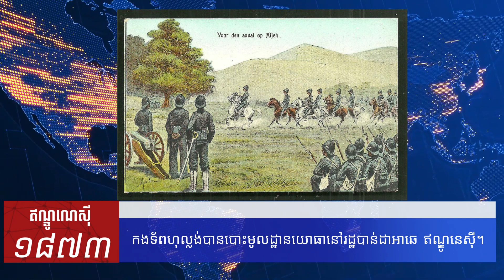ព្រឹត្តិការណ៍ថ្ងៃនេះក្នុងប្រវត្តិសាស្រ្ត Today in History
ព្រឹត្តិការណ៍ថ្ងៃនេះ
ក្នុងប្រវត្តិសាស្រ្ត
 Today in History
ថ្ងៃទី០៨ ខែមេសាថ្ងៃទី០៨ ខែមេសា
៥៦៣ មុនគស. ៖ ណេប៉ាល់
ព្រះពុទ្ធសមណៈគោត្តមត្រូវបានគេសន្មតថាប្រសូតនាថ្ងៃនេះនៅក្នុងឧទ្យានលុម្ពីនី នៅភាគខាងត្បូងប្រទេសណេប៉ាល់នាបច្ចុប្បន្ន។ ថ្ងៃនេះត្រូវបានប្រកាសជាទិវាពុទ្ធសាសនាអន្តរជាតិ។
៨៧៦ ៖ អ៊ីរ៉ាក់
សង្រ្គាមក្នុងសាសនាឥស្លាមដោយកងទ័ពរបស់ពួកសាហ្វារីដ(Saffarid) អាណាចក្រពែក្សមកពីអ៊ីរ៉ង់ មកវាយដណ្តើមយកក្រុងបាដាតពី ពួករាជវង្សអាបាស៊ីដ Abbasids នៅអ៊ីរ៉ាក់។
១០៩៣ ៖ អង់គ្លេស
ព្រះវិហារកាតូលីក Winchester Cathedral ដ៏ល្បីល្បាញរបស់អង់គ្លេសត្រូវបានបើកសម្ពោធជាផ្លូវការ និងជាការឧទ្ទិសក្នុងសាសនាគ្រិស្កាតូលីក។
១២៣២ ៖ ចិន
កងទ័ពម៉ុងហ្គោលវាយយកបានរាជធានីខៃហ្វេងរបស់រាជវង្សជីន។
១៥២១ ៖ ហ្វីលីពីន
លោកម៉ាសេឡង់ចូលមកដល់កំពង់ផែសេប៊ូដោយមានការជួយនាំផ្លូវពីអ្នកដឹកនាំក្នុងតំបន់។
១៧៦៧ ៖ ថៃ
រាជធានីអយុធ្យារបស់សៀមត្រូវបានលុកលុយ និងបរាជ័យដោយដៃកងទ័ពភូមា។
១៨៧៣ ៖ ឥណ្ឌូណេស៊ី
កងទ័ពហុល្លង់បានបោះមូលដ្ឋានយោធានៅរដ្ឋបាន់ដាអាឆេ ឥណ្ឌូនេស៊ី។
១៩១៣ ៖ ចិន
សភាជាតិចិនលើកដំបូងបើកនៅប៉េកាំងក្រោយរបបរាជវង្សឆេងដួលរលំ។
១៩៤៤ ៖ រុស្សី
កងទ័ពរុស្សីវាយបណ្តេញពួកណាហ្សីអាល្លឺម៉ងចេញពីតំបន់គ្រីមៀក្នុងសង្រ្គាមលោកលើកទី២។
១៩៤៥ ៖ លាវ
ជប៉ុនបានដាក់សម្ពោធខ្លាំងដល់ព្រះមហាក្សត្រលាវ Sisavang Vong បង្ខំឲ្យទ្រង់ឡាយព្រហស្ថបញ្ចប់អាណាព្យាបាលបារាំង។
1950៖ ឥណ្ឌា
នាយករដ្ឋមន្រ្តីឥណ្ឌាណេរ៉ុ និងមេដឹកនាំប៉ាគីស្ថាន អាលី ខាន ព្រមព្រៀងគ្នាក្នុងសន្ធិសញ្ញាក្រុងដេលី ធានាសុវត្ថិភាពជនភៀសខ្លួនរបស់ប្រទេសទាំងពីរ។
១៩៥៤ ៖ កម្ពុជា
សម្តេចព្រះបរមរតនកោដ្ឋនរោត្តម សីហនុ រៀបចំសមាសភាពរាជរដ្ឋាភិបាលថ្មីដោយព្រះអង្គជានាយករដ្ឋមន្រ្តី អមដោយឧបនាយរដ្ឋមន្រ្តីប៉ែន នុត ទេសរដ្ឋមន្រ្តី២រូប រដ្ឋមន្រ្តី៧រូប។
១៩៧៣ ៖ កម្ពុជា
សម្តេចព្រះបរមរតនកោដ្ឋនរោត្តម សីហនុ យាងត្រឡប់ទៅប៉េកាំងវិញក្រោយពីបានចូលរួមថ្ងៃបង្កើតរណសិរ្សរួបរួមជាតិកម្ពុជានៅភ្នំគូលែន។
១៩៨៩ ៖ បារាំង
បារាំងប្រកាសត្រៀមខ្លួនកោះប្រជុំសន្និសីទអន្តរជាតិស្តីពីកម្ពុជា ក្រោយពីវៀតណាមប្រកាសដកទ័ព និងជំនួបរវាងសម្តេចព្រះបរមរតនកោដ្ឋ និងសមមិត្ត ហ៊ុន សែន។
២០០៩៖ សូម៉ាលី
នាវាដឹកទូកុងទេន័រដ៏ធំរបស់ MV Maersk ត្រូវចោរសមុទ្រសូម៉ាលីប្លន់យកបាន។
២០១០ ៖ ថៃ
នាយករដ្ឋមន្រ្តីថៃ អាភិស៊ីត ប្រកាសដាក់ប្រទេសក្នុងស្ថានភាពអាសន្ន ហើយផ្តល់អំណាចដល់ពួកទាហានក្នុងការរៀបចំសណ្តាប់ធ្នាប់ និងបោសសំអាតពួកអាវក្រហម។
២០១៨ ៖ កម្ពុជា
សម រង្សីអំពាវនាវកុំឲ្យប្រជាជនទៅបោះឆ្នោតនាថ្ងៃ២៩ កក្កដា ២០១៨នេះ បើមិនមានវត្តមានគណបក្សសង្រ្គោះជាតិនៅលើសន្លឹកឆ្នោតទេនោះ។
២០២១៖ អេហ្សីប
ក្រុមបុរាណវិទូអេហ្សីបបង្ហាញពីការរកឃើញដ៏អស្ចារ្យនូវទីក្រុងមាស Aten ដែលមានអាយុជាង៣ពាន់ឆ្នាំមកហើយនៅជិតតំបន់  Luxor